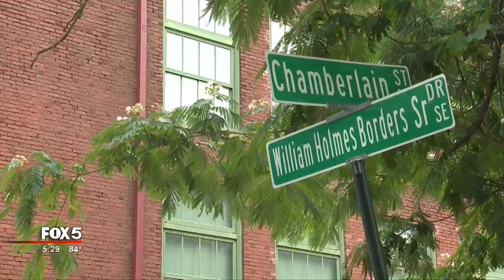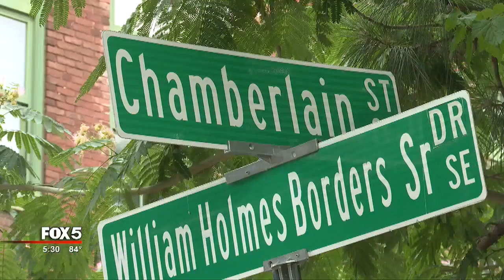Police release new video in search for gunman